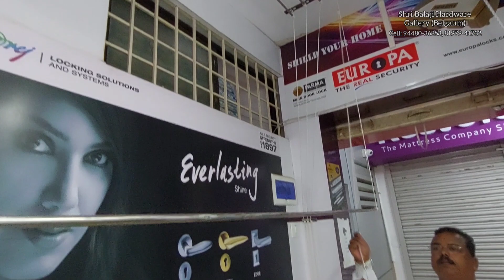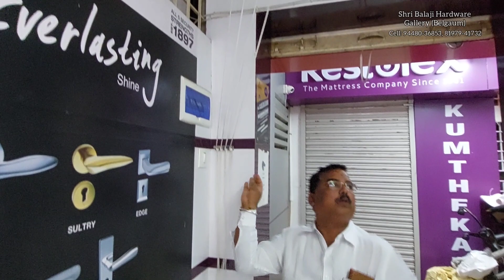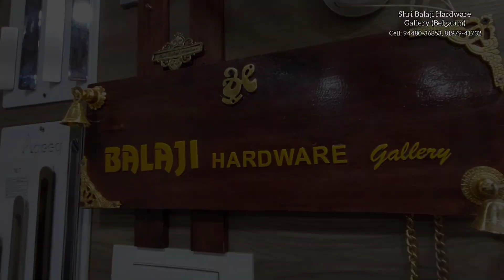SHRI BALAJI HARDWARE GALLERY-BELGAUM (Karnataka) Plywood Suppliers & Hardware Fitting Supplier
SHRI BALAJI HARDWARE GALLERY
Kadolkar Galli, Belgaum (Karnataka)

* HARDWARE
* PLYWOOD & GLASS
* INTERIOR
* DOORS
* CP BATH FITTINGS
* SS RAILINGS
* CURTAIN BRACKETS
* MOSQUITO NET
* HAND TOOLS